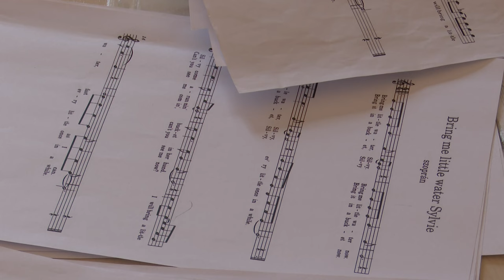BERLINBEN ÉNEKELT A CISZTERCI VEGYESKAR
Berlinben járt a Ciszterci Gimnázium vegyeskara. Egy nemzetközi iskola zenei fesztiváljára kaptak meghívást. Az utazás, a Németországban töltött napok nagy élményt jelentettek a diákoknak és tanároknak egyaránt.